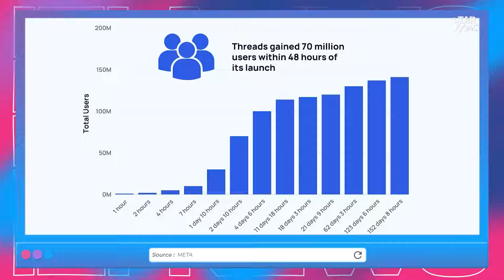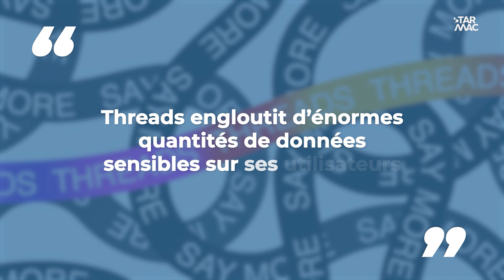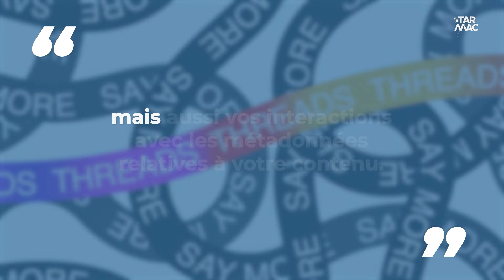Threads ou la nouvelle appli qui siphonne tes données • IZI NEWS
Threads c’est la nouvelle application by Meta que tout le monde télécharge en ce moment. Seulement, si certains pensent déjà à y faire carrière beaucoup ignorent qu’il s’agit certainement de l’application qui pompe le plus tes données.
Écriture et animation : Yveline
Réalisation et montage : Ilias EL MAHI
Yveline et Pierluxx démontent l'actu dans
Tous les lundis, mercredis et vendredis à 16:00.